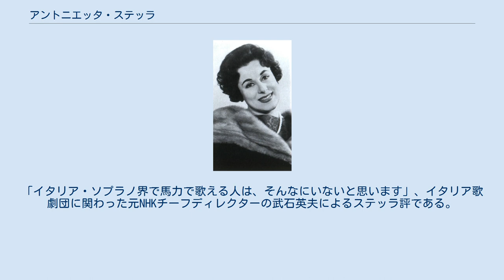アントニエッタ・ステッラ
アントニエッタ・ステッラ（Antonietta Stella, 1929年3月15日 - ）は、イタリアの歌手（ソプラノ）。
 1950年代から1960年代におけるイタリアの代表的な「スピント・ソプラノ」の歌手の一人であり、特にヴェルディやプッチーニ作品での歌唱で知られた。
イタリア国外でも3度にわたるNHKイタリア歌劇団公演での来日など幅広く活躍した。
 アントニエッタ・ステッラ、本名マリア・アントニエッタ・ステッラは1929年3月15日、イタリア・ウンブリア州ペルージャに生まれる。
地元のリセウ・ムジカーレ・ディ・ペルージャで学んだあとローマに出てサンタ・チェチーリア音楽院で学ぶ。
1949年にボローニャ、1950年にスポレートでそれぞれ行われたコンクールで優勝し、1950年にスポレートにおけるヴェルディ『イル・トロヴァトーレ』の公演でレオノーラを歌いデビューを飾る。
翌1951年にはヴェルディ『運命の力』のレオノーラでローマ歌劇場にデビューするが、この公演でのドン・アルヴァーロはマリオ・デル＝モナコが歌っていた。
早くもイタリア国内はもとよりシュトゥットガルト、ヴィースバーデンおよびミュンヘンなど当時の西ドイツの歌劇場にも客演を果たす。
スカラ座には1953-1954年のシーズンに初出演を果たし、ヴェルディ『オテロ』のデスデーモナを歌って表題役のデル＝モナコ、ヤーゴのパオロ・シルヴェッリと共演した。
スカラ座には1963年まで定期的に出演し、ヴェルディでは『椿姫』のヴィオレッタ、『ドン・カルロ』のエリザベッタ、『仮面舞踏会』のアメリアおよび『アイーダ』の表題役、プッチーニでは『トスカ』と『蝶々夫人』の表題役、『ラ・ボエーム』のミミといった役どころを歌い、その他ジョルダーノ『アンドレア・シェニエ』のマッダレーナをスカラ座でのレパートリーとした。
 1955年、ステッラはウィーン国立歌劇場、パリのガルニエ宮、ブリュッセルのモネ劇場およびシカゴ・リリック・オペラにデビューし、翌1956年にはメトロポリタン歌劇場（メト）にデビュー。
メトには1960年まで出演し、その間の1958年には日本の木版画を髣髴させるような『蝶々夫人』の新演出の舞台では賞賛され、『イル・トロヴァトーレ』の新演出での歌唱も「熟練さ、かつエレガントで魅惑的」と評価された。
メトへのデビューと同じ1956年には、NHK招聘「第1回NHKイタリア歌劇団」のメンバーとして日本を訪れる。
しかし、この公演ではステッラはたった1日しか歌っていない。
ステッラは『アイーダ』と『トスカ』の表題役をルチアーナ・ベルトッリとのダブルキャストで歌う予定であったが、マネージャーと揉めていたところに随伴の指揮者ヴィットリオ・グイとそりが合わなかったことが重なって、東京宝塚劇場での『アイーダ』の初日の公演（1956年9月29日）を歌っただけで帰国してしまった。
ステッラの帰国のとばっちりを受けたのはベルトッリで、宝塚大劇場での大阪公演でアイーダを二夜にわたって歌ったところ声が出なくなり、宝塚大劇場での『トスカ』の公演は取りやめとなった。
 前述のようにメトでも好評を博したステッラであったが、病気を理由にして1960年のシーズン閉幕を待たずに帰国する。
ところが、帰国して一週間たたないうちにスカラ座の舞台に立ったことからメトから訴訟を起こされ、最終的には2年もの間アメリカの舞台への出演が禁じられることとなった。
1963年には「第4回NHKイタリア歌劇団」のメンバーとして再来日。
オリヴィエーロ・デ・ファブリティースの指揮で『イル・トロヴァトーレ』のレオノーラをクラウディア・パラーダとのダブルキャストで歌い、日本初演となるプッチーニ『西部の娘』のミニーも歌った。
この時はトラブルはなかったものの、同じ1963年にスカラ座でフランコ・コレッリとの共演による『西部の娘』の公演は調和がとれず、以降スカラ座で歌うことはなかった。
1967年にも「第5回NHKイタリア歌劇団」で三度目の来日を果たし、ファブリティースの指揮で『仮面舞踏会』（原典版での日本初演）のアメリアを歌った。
スカラ座と決別後は1975年まで主にローマやナポリで歌い、その後引退した。
 ステッラの活躍した時代のソプラノにはマリア・カラスとレナータ・テバルディという2つの巨星がいたため、ステッラを含めた同じ世代のソプラノはやや影が薄くなった感はあるが、ドニゼッティ『シャモニーのリン...